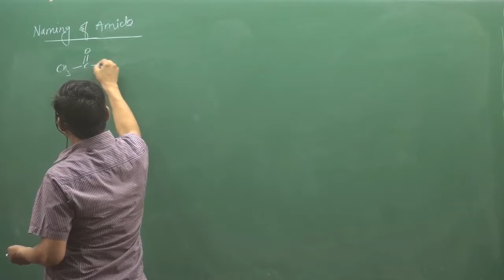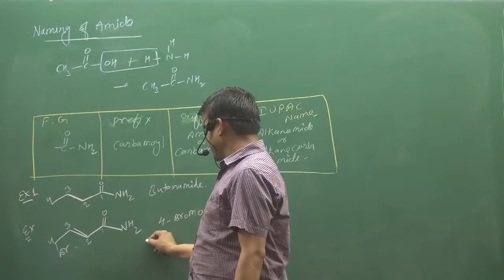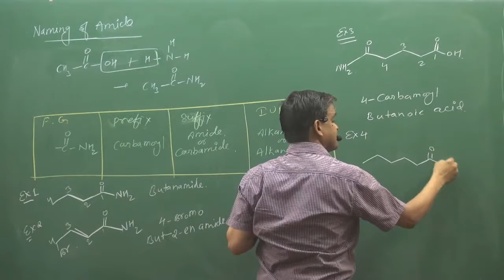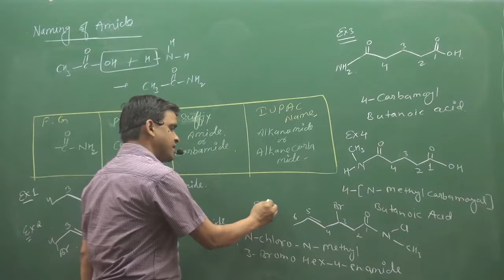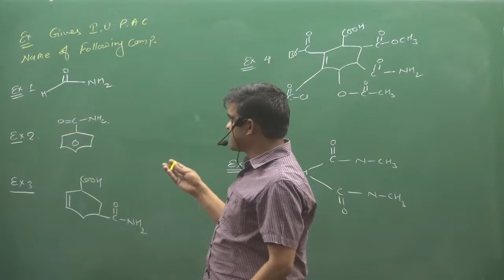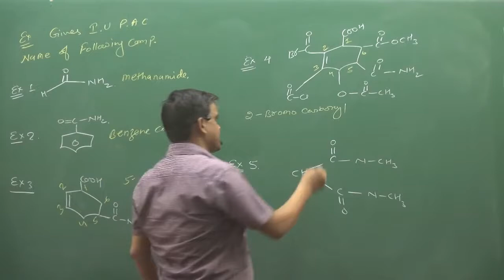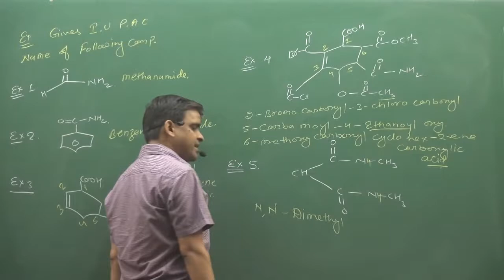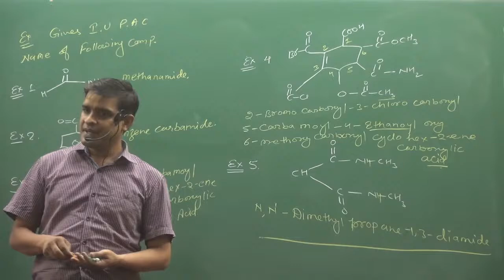17 Naming Of Amide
Naming Of Amide